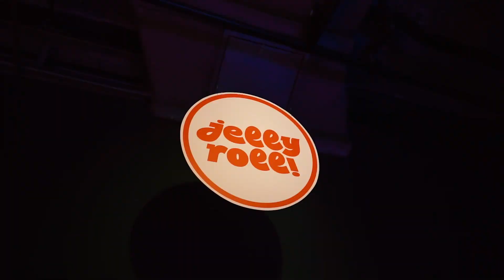Swing Mania 2 : The Stumbling Swingout vs The Frankie Sixes at KL Swing Fest